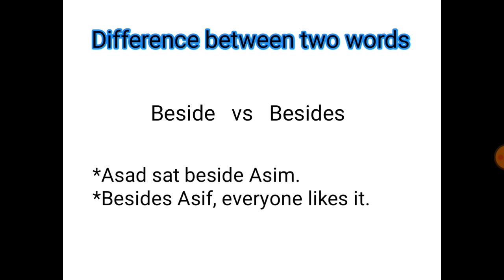|| Difference between beside and besides || Learn in Urdu || AR ENGLISH LAB ||